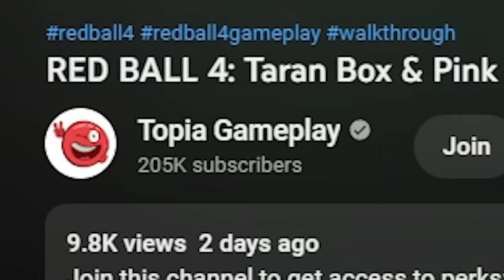Red Ball 4 - Bowtie Ball vs All Bosses Ball Friends - Speed Run Slow Motion Gameplay Volume 1-5